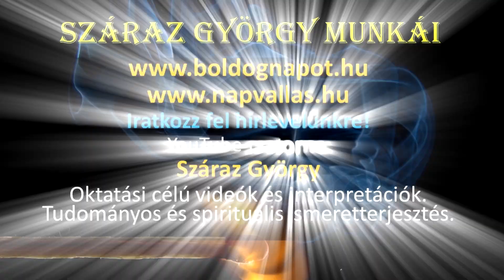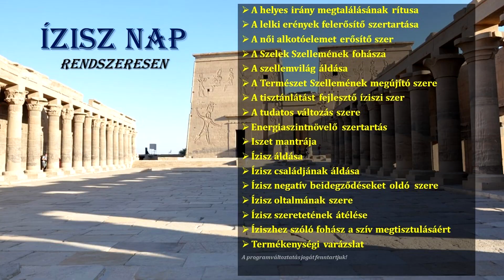A kínai és a nyugati asztrológia összehasonítása